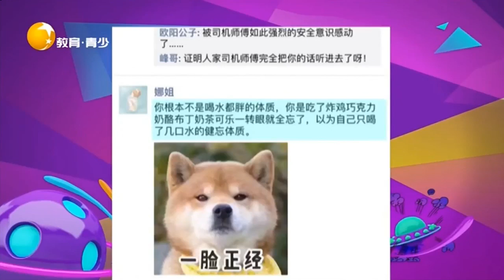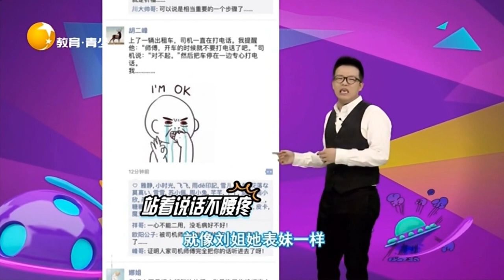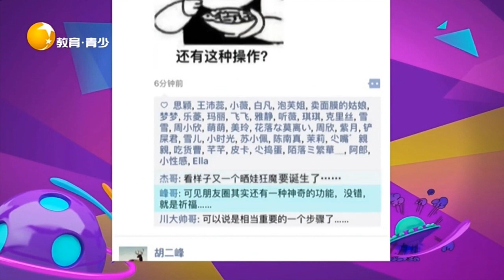Very funny丨 Liaoning TV 出租车上司机师傅一直打电话怎么办？当然是好心提醒他丨非常幽默